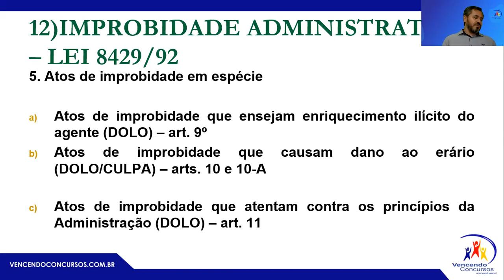Concurso TJSP - Escrevente Técnico Judiciário - Dica 01 - Direito Administrativo - Prof. Luís Santos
Concurso TJSP - Escrevente Técnico Judiciário - Dica 01 - Direito Administrativo - Prof. Luís Santos | Adquira o Curso Online Completo, clica no

vencendoconcursos,concursopublico,cursosonline,rumoaaprovacao,queropassaremconcurso,assinantevencendoconcursos,concursotjp,cocnursoescreventetjsp,concursoescreventetjsp2021,concursotjsp2021

vencendoconcursos,concursopublico,cursosonline,rumoaaprovacao,queropassaremconcurso,assinantevencendoconcursos